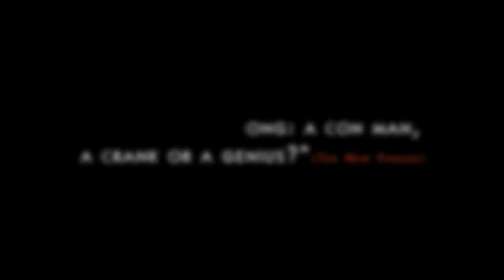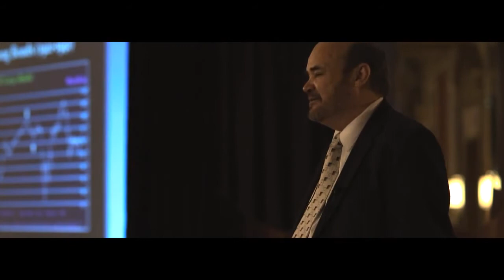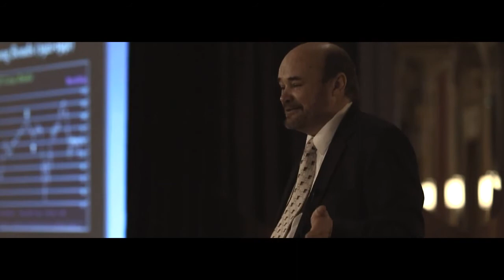THE FORECASTER trailer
(with Intro by Larry Edelson)

THE FORECASTER is a feature documentary about Martin Armstrong a financial guru who used the number pi in the nineties to predict economic turning points with precision. With his secret knowledge Martin Armstrong predicted the exact date of the October crash in 1987, the decline of the dollar in 1986 and the Nikkei crash in 1989. He was named economist of the decade. The Japanese just called him Mr. YEN. When the FBI stormed his offices in 1999 forcing him to hand over his secret model a few weeks later he was incarcerated for seven years for contempt of court without a trial. Now Martin Armstrong is back -- released from prison after 12 years. He agreed to be the focal point of this movie - a piece on the Financial Crisis we are facing -- the Sovereign Debt Crisis. And he offers a solution to the governments -- a solution how to avoid the Armageddon of Western Society.